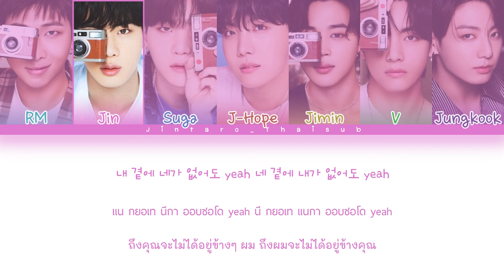[THAISUB] BTS - Telepathy | Color Coded lyrics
แบ่งท่อนหรือแปลผิดพลาดตรงไหนต้องขออภัยมา ณ ที่นี้ด้วยนะคะ🙏

Song : Telepathy (잠시)
Artist : BTS (방탄소년단)
Album : BE
Members : RM Jin Suga J-Hope Jimin V Jungkook
My bias : RM,Jin